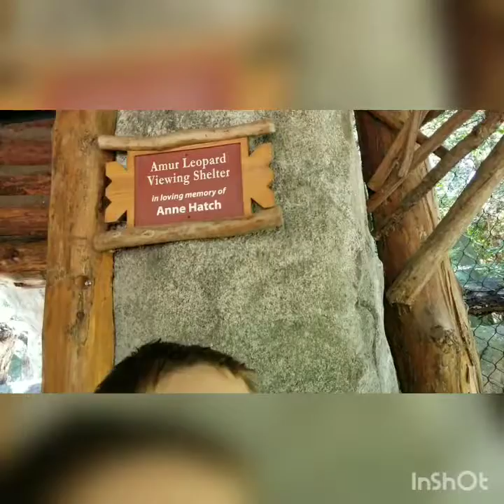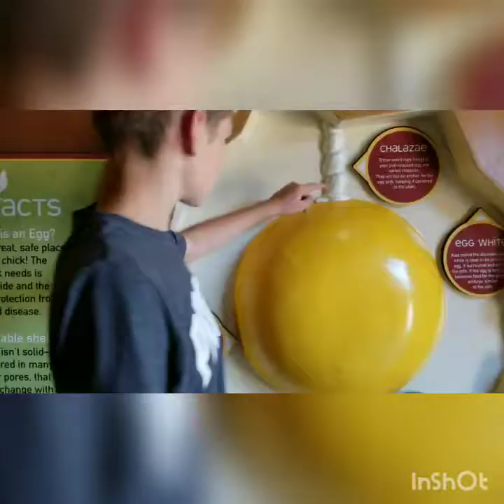Day at the Zoo!